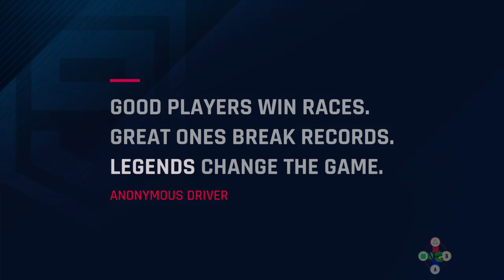10 menit cobain game asphalt 9 Legend